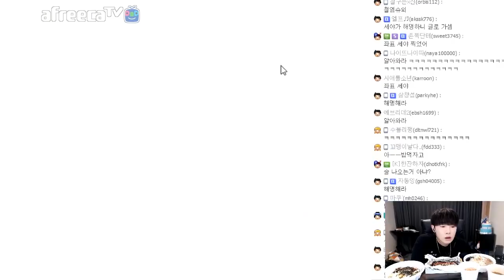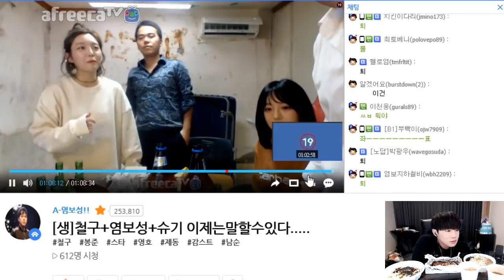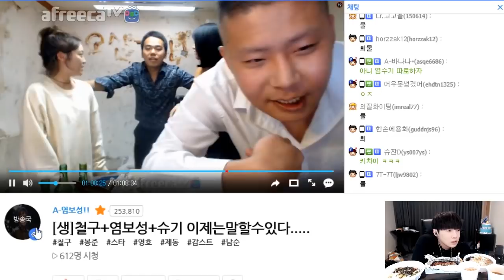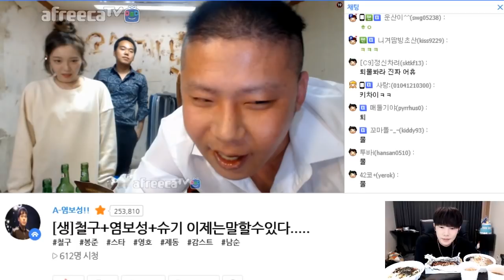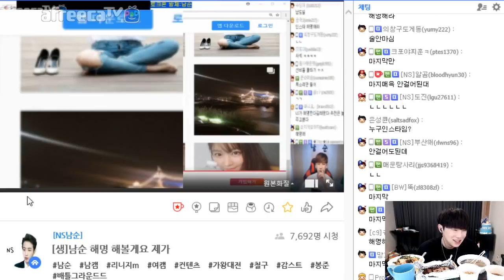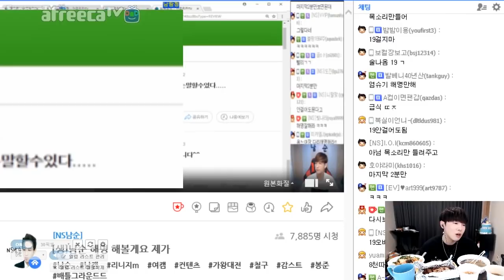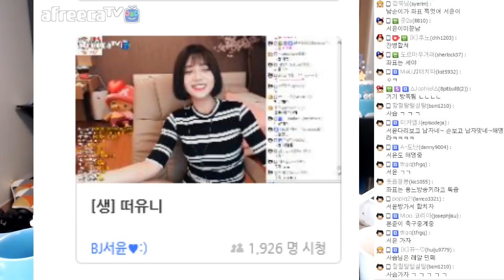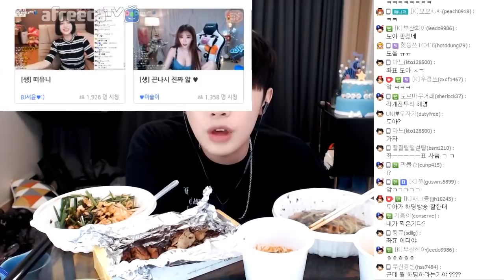[케이TV][먹방]해명하면서 먹방 대구막창, 열무비빔밥, 잔치국수, 된장지개 먹방(feat.염보성,철구,외질혜,슈기)[17.09.17]